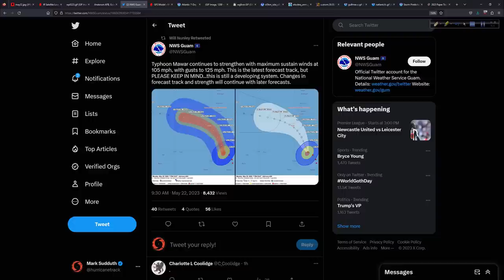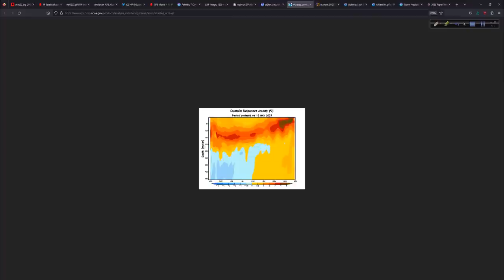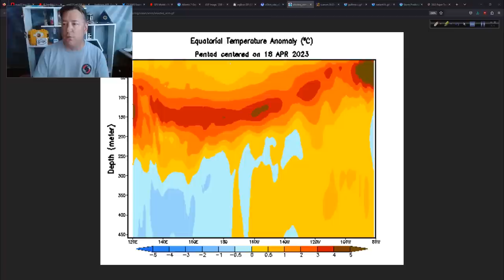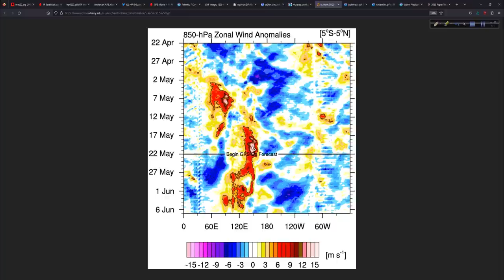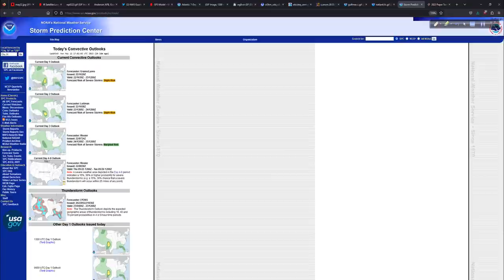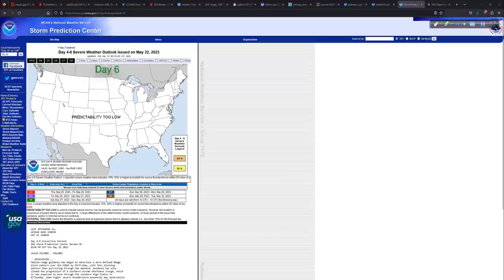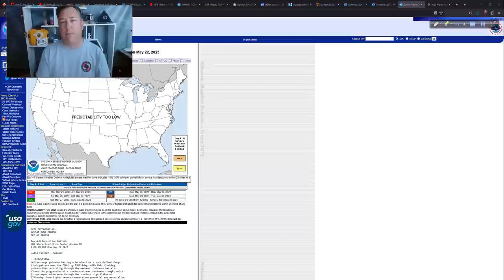Major Typhoon for Guam as We Monitor Atlantic - May 22, 2023